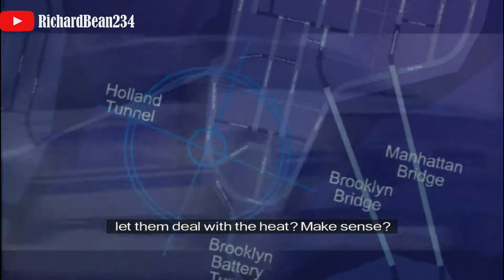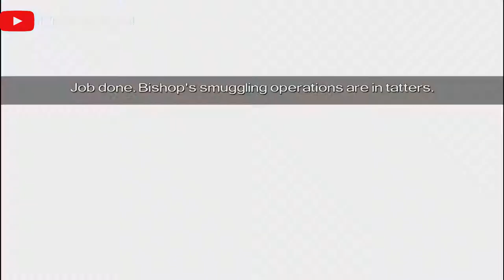Driver Parallel Lines - Mission.26 - Gate Crasher